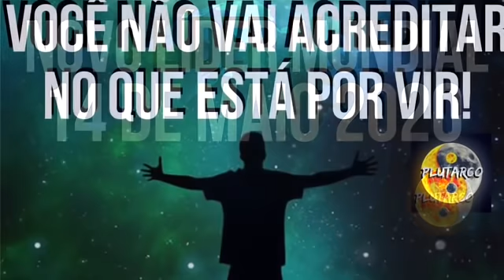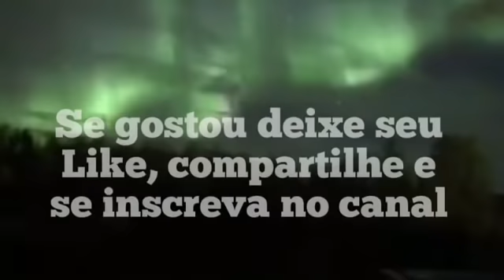O TEMPO FINAL E A NOVA ERA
Grande Evento de transição planetária 2020